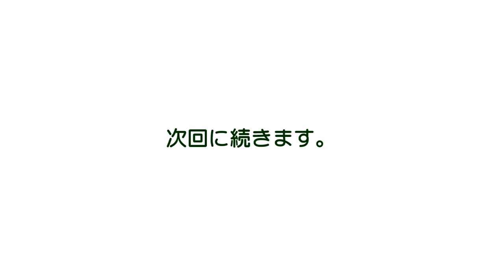プラモデル製作記 2-26ホルスターをフィットさせる2 （フィギュアジオラマを作る）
これからは、個人装備品ディテールアップ。
ワルサーｐ-38拳銃のホルスターケースを胴体に付ける作業です。
2ではポケットを作っていきます。
エポキシパテを使って頑張ります。